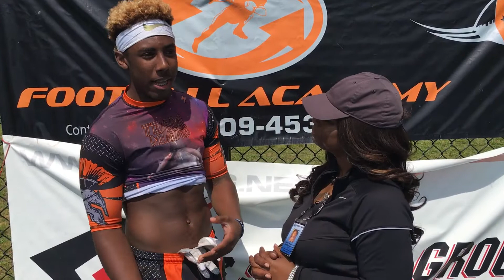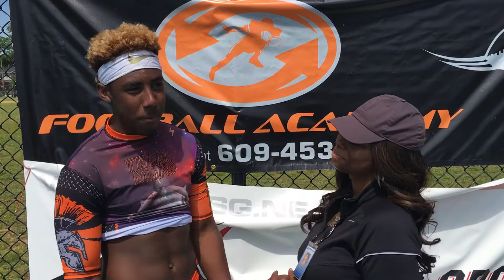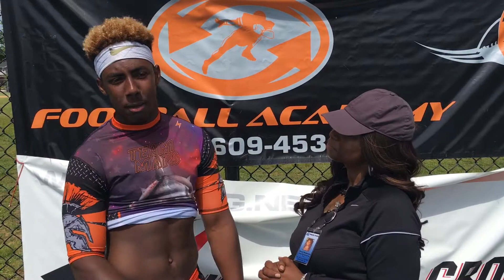Naseim Brantley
Interview